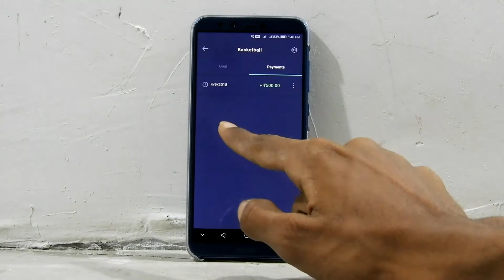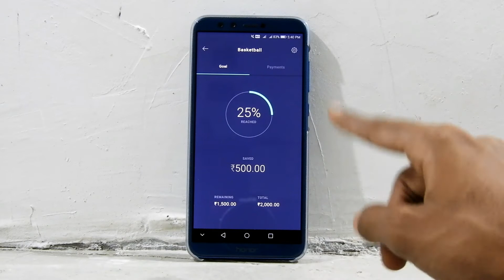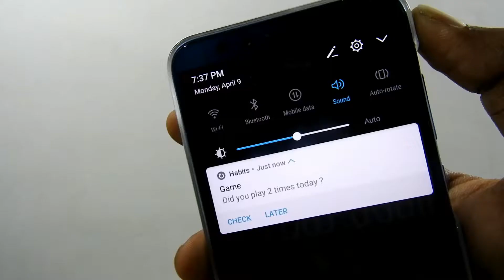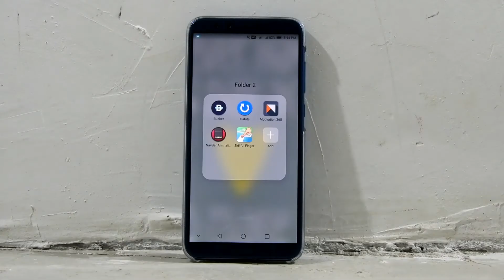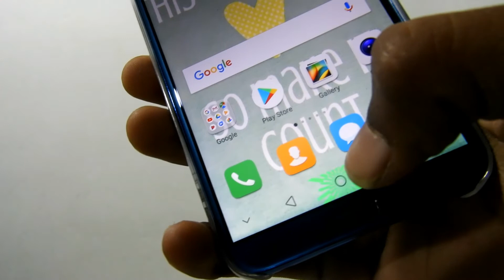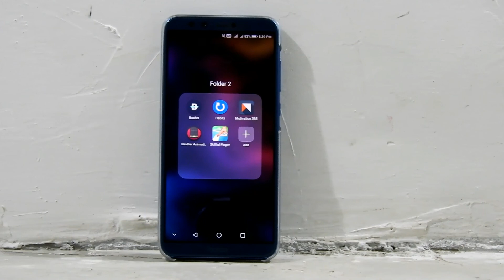Top 5 Best Android Apps You should Definitely Use || April 2018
Hello Friends.

Aaj mai aap sabhi ko Top 5 Android Apps ke baare me bataung jise aapko Definitely Try karna chahiye

~ Music Credit ~

Agar aapko video pasand aai hai to Please video ko Like zaroor karna aur Comment me zaroor batana ki video aapko kaisa laga.